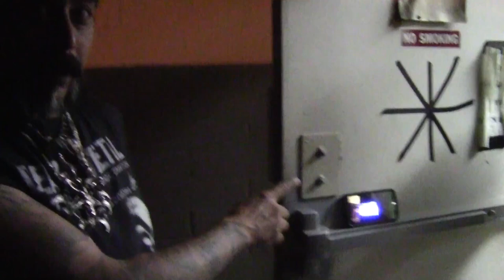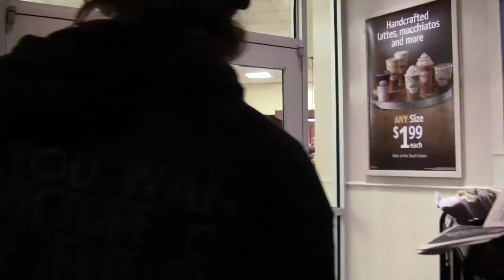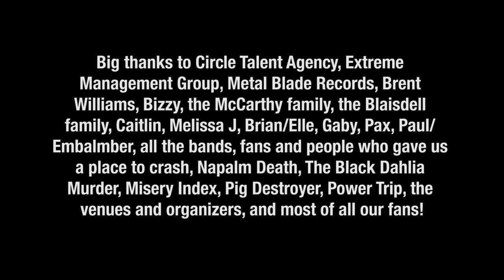ABNORMALITY - Tour Vlog (with NAPALM DEATH, THE BLACK DAHLIA MURDER, MISERY INDEX)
From The Abysmal Predator Tour, November 1-21, 2016
Our tour across America with Napalm Death, The Black Dahlia Murder, Misery Index, Pig Destroyer, and Power Trip.
Filmed by the band. Additional footage by Emily Harris, and Mark Muller.